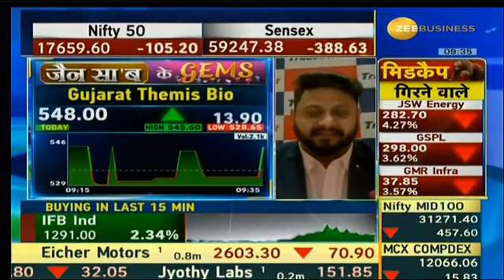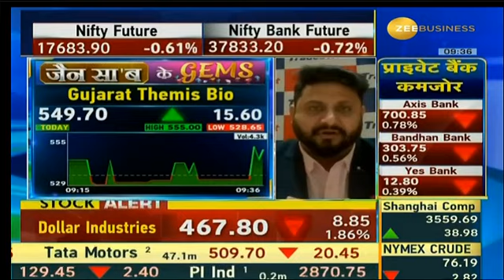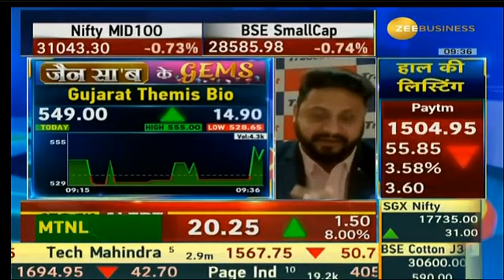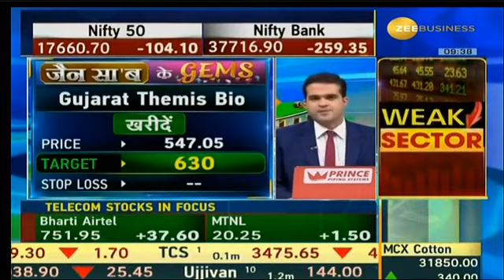जैन सा'ब के GEMS | Sandeep Jain | 22th Nov 2021 | Gujarat Themis Biosyn Ltd